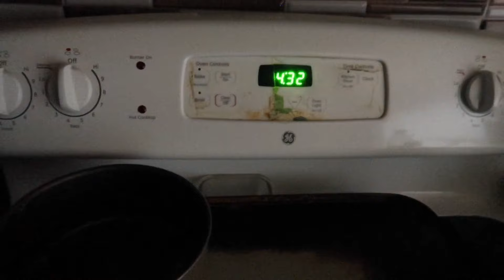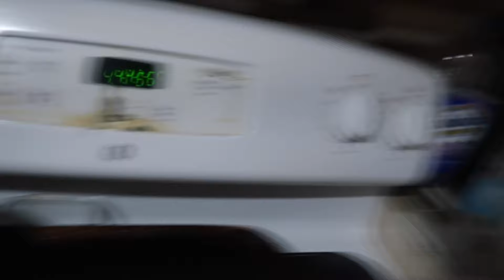FULL CHEST & BICEPS WORKOUT